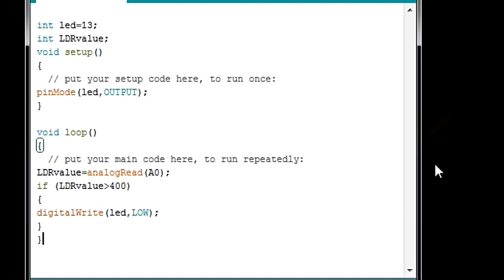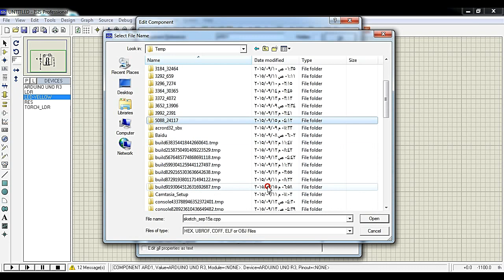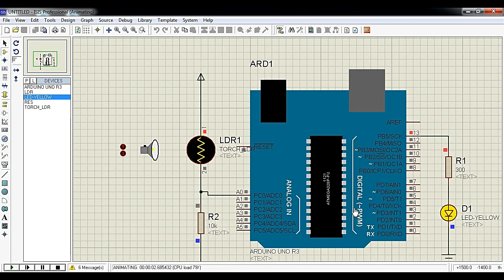How to use LDR in arduino project ? step by step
light sensor controlled by arduino
link of code :